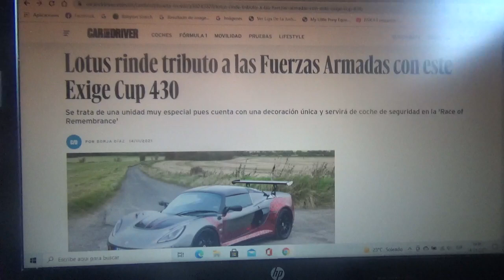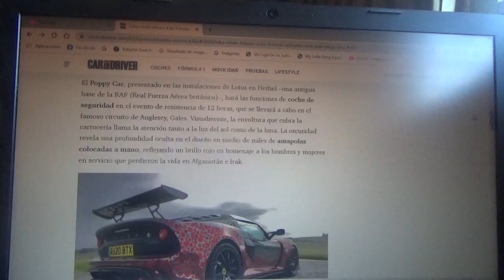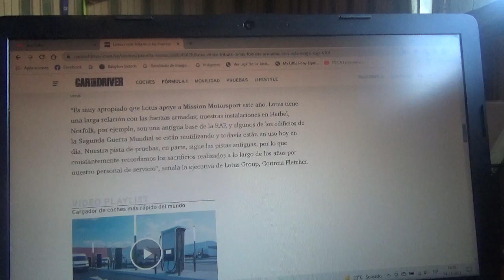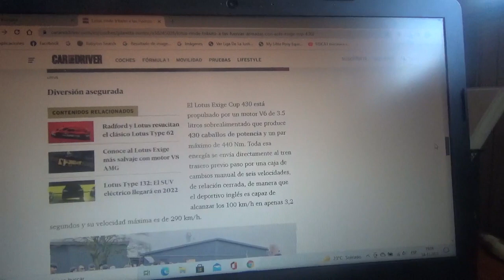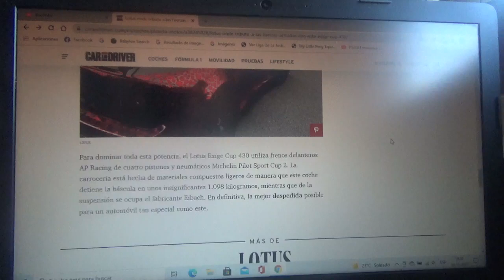Este Lotus Exige Cup 430 rinde honores a las Fuerzas Armadas de Reino Unido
En este vídeo les comento sobre como es esta máquina que posee una decoración única y que además será auto de seguridad en el evento "Race of Remembrance"